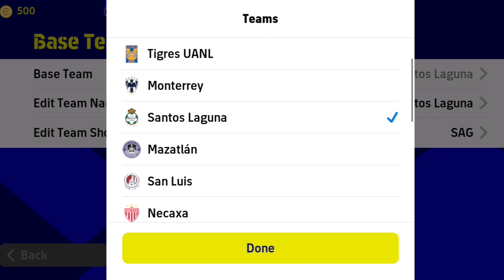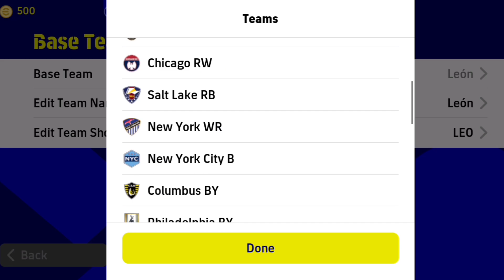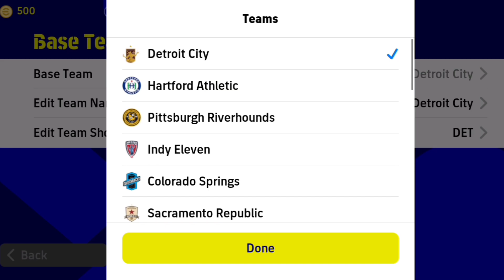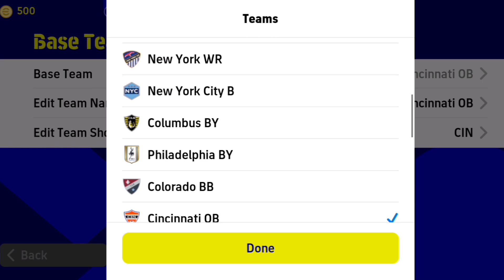New 10 Formation efootball 2023 Mobile|1/9 Update formations|3331,4312,352,5122 formation tatics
10 efootball2023 Formation Mobile|North american unique formation|3331,4312,352,5122 formation tactics

efootball2022 formation,
efootball 2022 formation,
efootball 2022 mobile unlock formation,
efootball 2022 mobile unique formation,
424 formation efootball 2022 after update,
efootball 2022 mobile formation update,
r rangnick pes 2022,
efootball 2022 mobile possession formation,
efootball 2022 best formation quick counter,
efootball 2022 formation rare,
efootball 2022 secret formation,
efootball 2022 unique formation,
special formation efootball 2022,
is efootball good,
efootball 2022 mobile top formation,
efootball 2022 mobile team formation,
424 formation efootball 2022 teams,
5212 formation efootball 2022,
5122 formation efootball 2022,
efootball 2022 mobile formation 5221,
efootball 2022 mobile formation 3313,
efootball 2022 2ss formation,
efootball 2022 formation 4-2-4,
5-3-2 formation efootball 2022 mobile,
formation 2 amf efootball 2022,
4 2 2 2 formation efootball 2022,
efootball 2022 mobile formation 343,
efootball 2022 mobile formation 3223,
4-2-4 formation efootball 2022,
343 formation efootball 2022,
5-2-3 formation efootball 2022 mobile,
3-4-3 formation efootball 2022 mobile,
3313 formation efootball 2022,
efootball 2022 mobile 3232 formation,
5-2-3 formation football 2022,
efootball 2022 mobile 3133 formation,
4-1-1-4 formation efootball 2022,
efootball 2022 best formation ps4,
efootball 2022 possession formation,
efootball 2022 quick counter formation,
efootball 2022 mobile best formation malayalam,
quick count efootball 2022 formation,
efootball 2022 quick counter formation malayalam,
best defensive formation efootball 2022,
efootball 2022 mobile custom formation,
efootball 22 player training,
efootball 2022 dream team formation,
best formation efootball 2022 quick count,
efootball 2022 best formation and tactics,
efootball 2022 formation hidden,
efootball 2022 best formation for long ball counter,
efootball 2022 best formation malayalam,
efootball 2022 mobile formation 4231,
424 formation efootball 2022 latest,
424 formation efootball 2022 new update,
424 formation efootball 2022 new,
efootball 2022 mobile 424 formation new,
efootball 2022 out wide formation,
efootball 2022 selected team,
jose mourinho formation efootball 2022,
424 formation efootball 2022 gameplay,
j nagelsmann pes 2022
how to get 4 2 4 formation in efootball 2022,
football best formation 424,
efootball 22 best formation,
efootball 2022 best formation ps5,
best formation for possession efootball 22 mobile,
football formation 4-4-2,
football formation 4-1-3-2,
football formation 4-3-2-1,
football formation 4-5-1,
efootball formation 4213,
efootball formation 523,
football formations defense,
football formation 4-3-3,
football formation training drills,
football formation 4-2-3-1,
football formations for beginners,
football formations offense,
2 amf formation in efootball,
3 amf formation in efootball,
4 cf formation in efootball,
424 formation efootball 2022 latest,
efootball 2022 mobile quick counter formation,
efootball 22 new formation,
efootball 2022 new formation,
efootball 2022 mobile hidden formation,
efootball 424 formation malayalam,
efootball 2022 mobile 424 formation,
efootball 2022 mobile formation 4213,
efootball 2022 mobile best formation,
424 formation efootball 2022 new update
424 formation efootball 2022 new,
how to get 424 formation in football now,
outside formation football,
best formation on efootball 2022,
how to change formation on efootball 2022